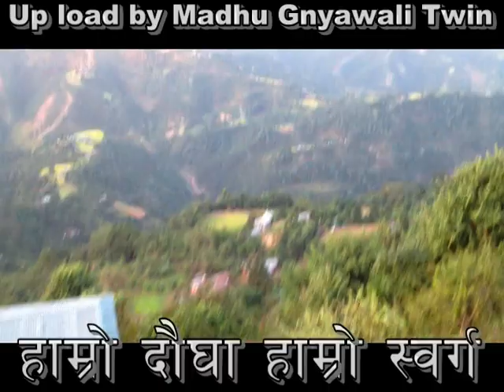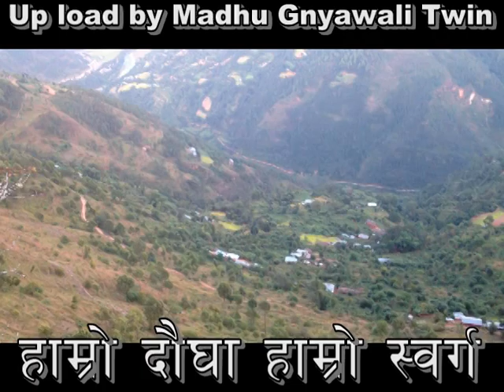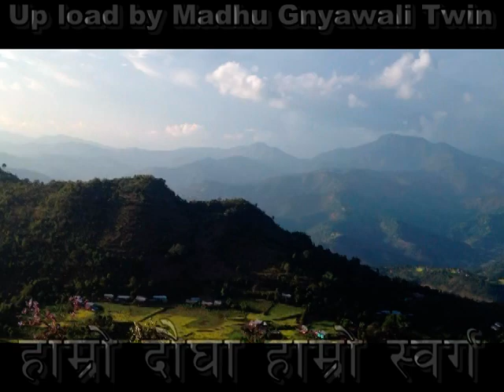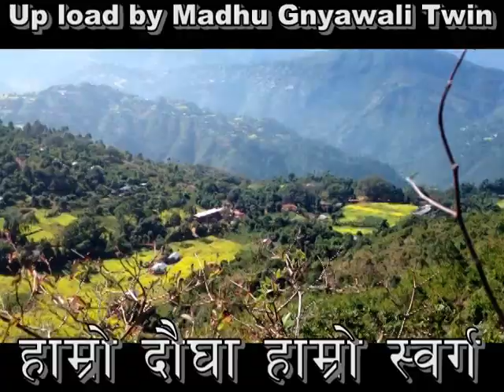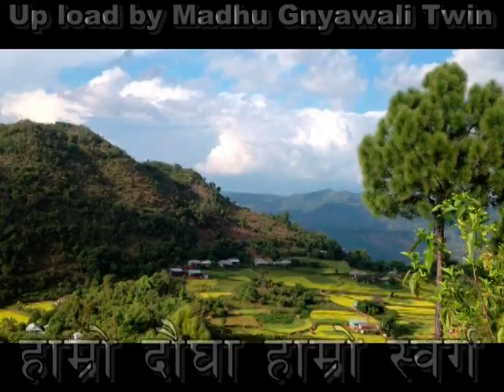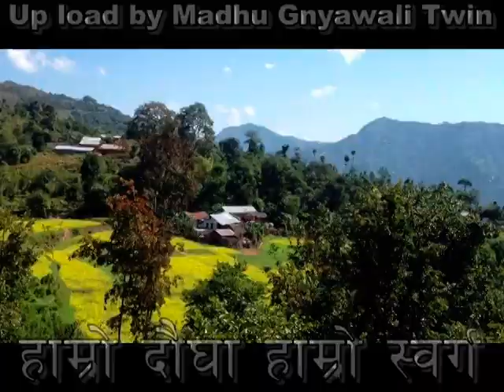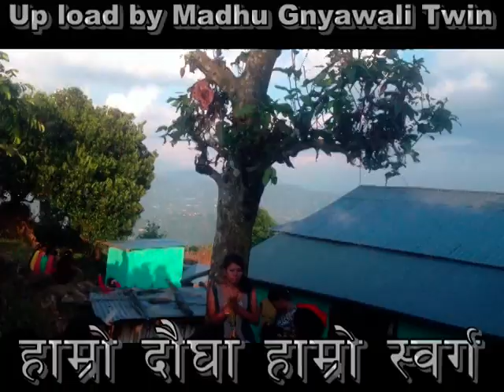village of nepal (videos of daungha)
chatrakotdaungha Gulmi nepal You can enjoy. lets I want tell about this video because I was try to take whole daungha video(every tol) but some houses was not able to take video so I have apologize .anyway you don't miss .watching. !!